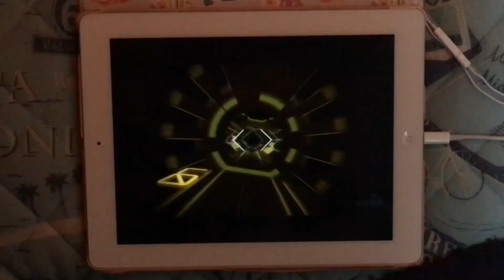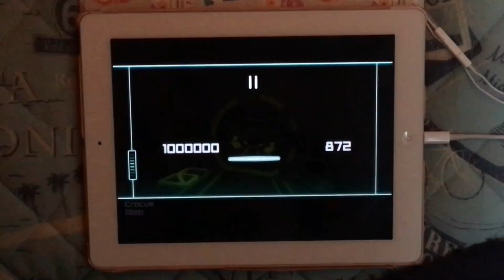【Dynamix】Crocus MEGA Ω(1,000,000pts)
Crocus MEGAのΩプレイ動画です。RiraNさんの曲、結構好きかもです。